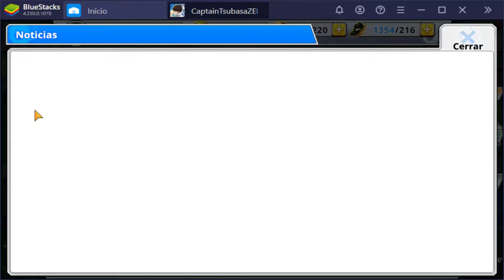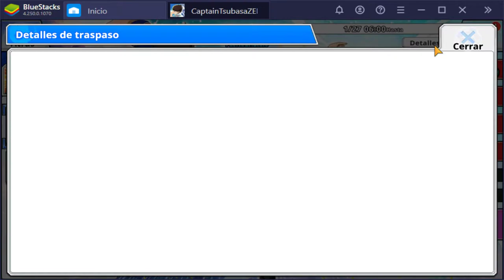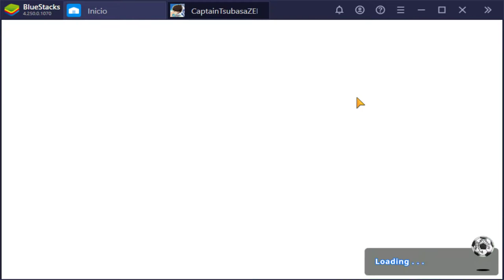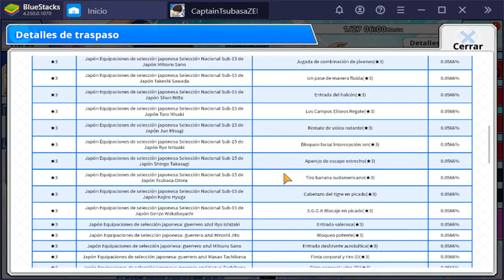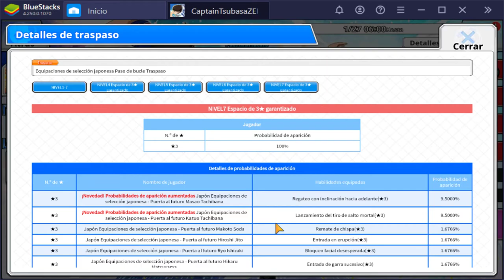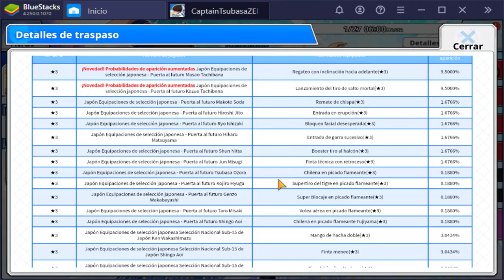Hermanos Tachibana "PUERTA AL FUTURO" | Captain Tsubasa Zero | Análisis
Pronto traeré un video gastando las 36.000 gemas que acumule.